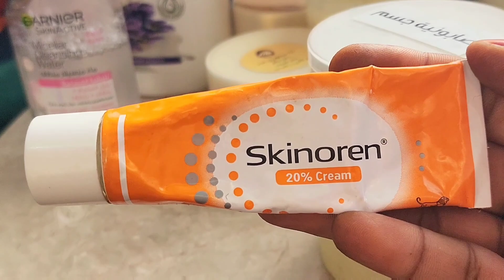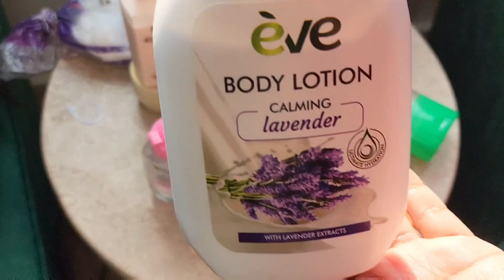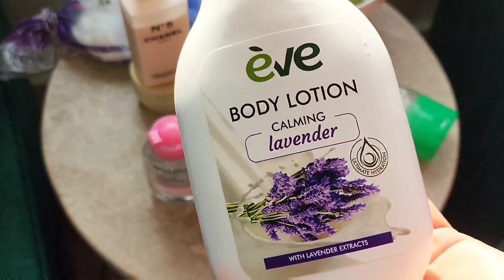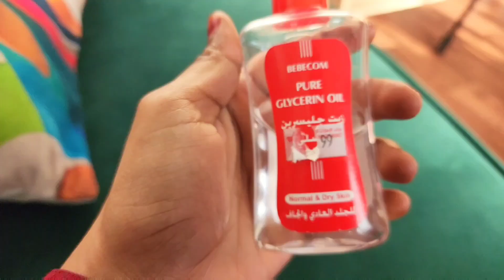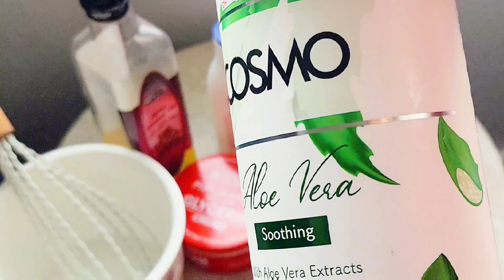روتين العناية بالبشرة للحوامل _روتين شهري _عروكة الشوفان للجسم_ماسك الوش _ حنة سودانية